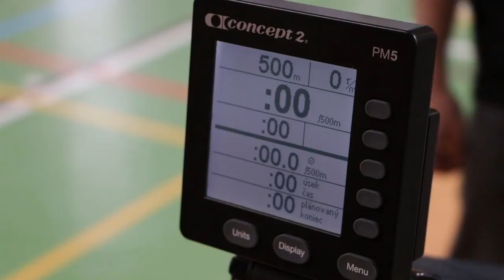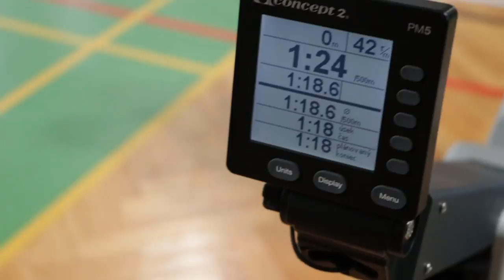SPŠel•it Dobruška - Václav Sháněl - 3. kolo SAHV 2017-18 | 500m; 1:18.6 | Halové veslování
SPŠel•it Dobruška, Václav Sháněl
Chlapci 3-4. ročník
3. kolo SAHV 2017-18 |  500m
Čas: 1:18.6